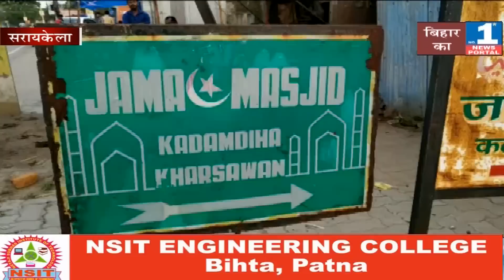भीड़ ने चोरी के शक में खंभे से बांधकर पीटा था, युवक ने जेल में तोड़ा दम